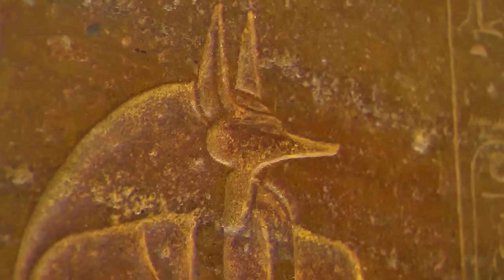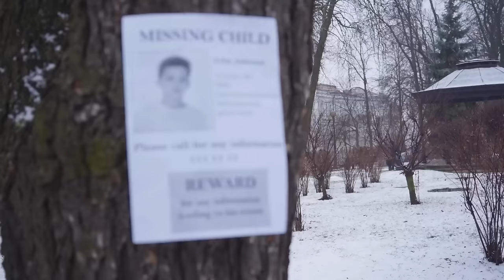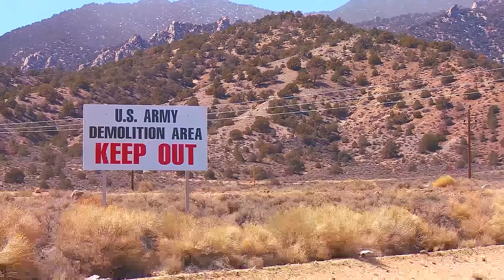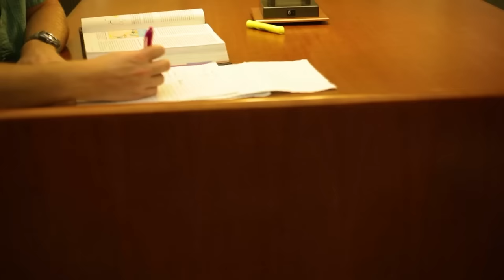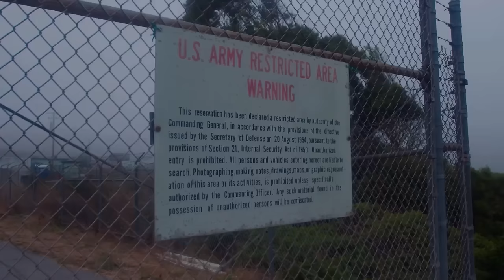Dogman: Fact or Folklore? Explore the Mystery! | Dogman Tales | Full Documentary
Several researchers and experts discuss the dogman phenomenon.

Director: Jeremy Norrie
Stars: Brad Medaris - Tony Merkel - Matthew Mordovanec